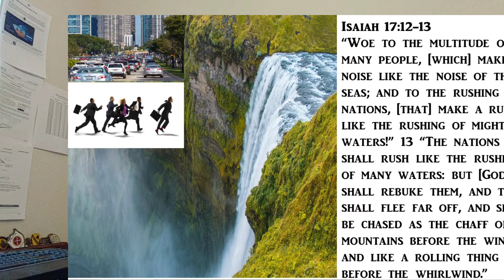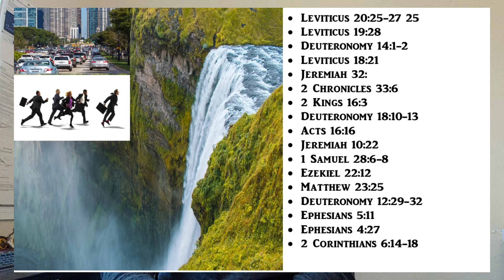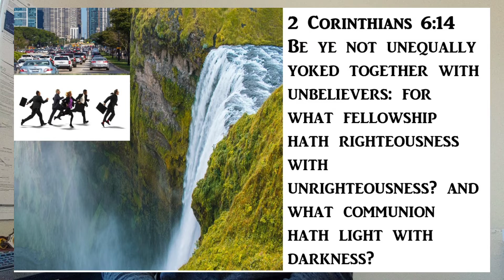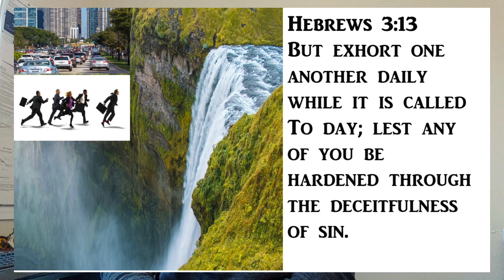Rushing To Get Where?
This video asks the question, rushing to where? To worldly privilege, to be unequally yoked? The world is always in a hurry get nowhere. If we are rusing to the things of this world we are rushing toward our own destruction.
#2 Corinthians
False gods
False teachers